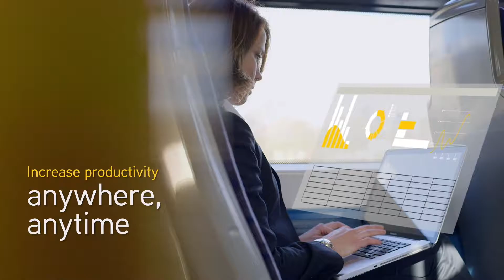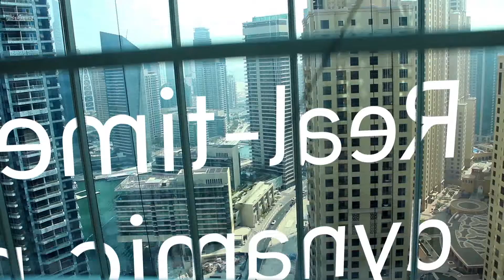e Builder Overview Video